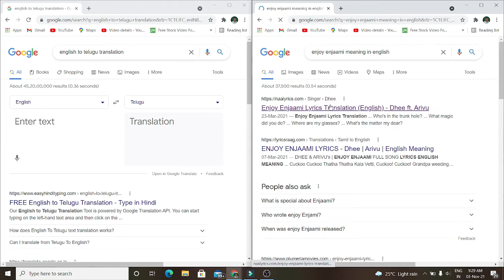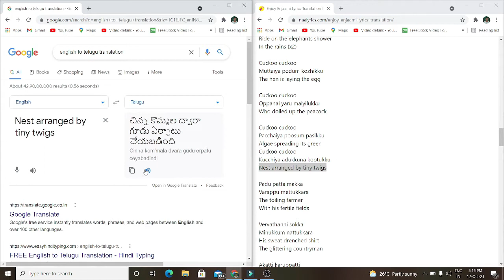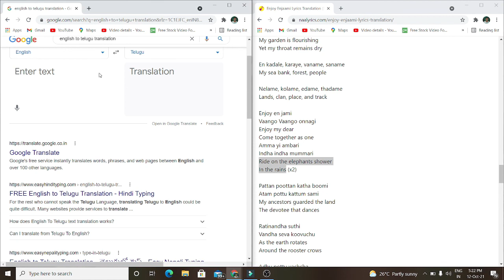Enjoy enjami Lyrics in Telugu by Google Translater || know n telugu